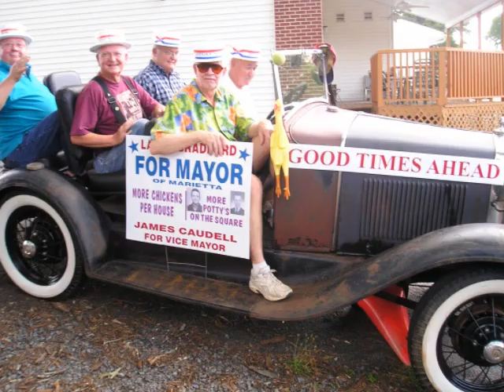OLD (2)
growing old